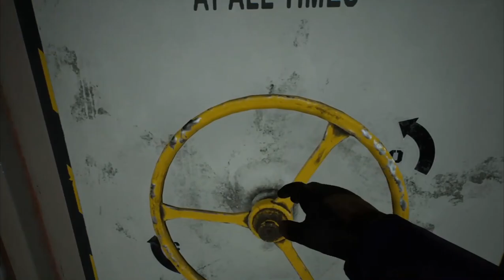STRANGE SYMBIOTIC CREATURES | Still wakes the deep (part 2)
Trapped on an oil rig with monsters…help